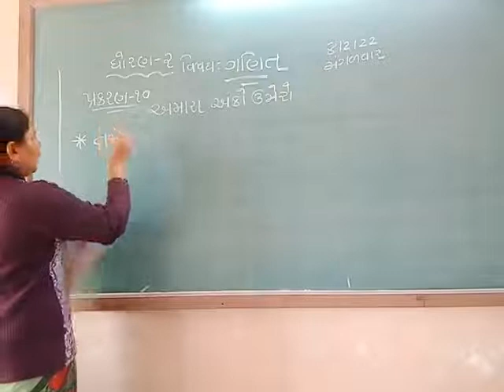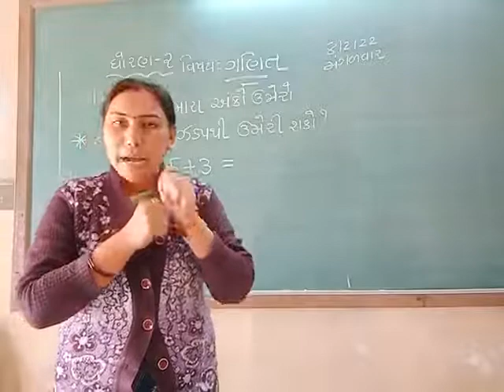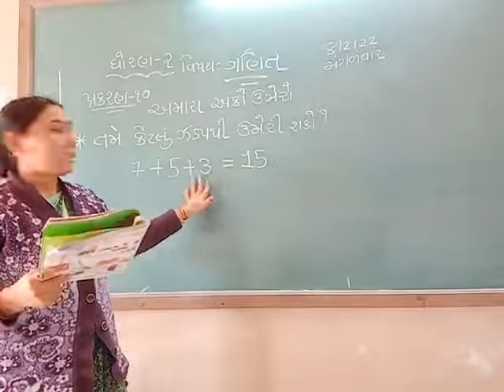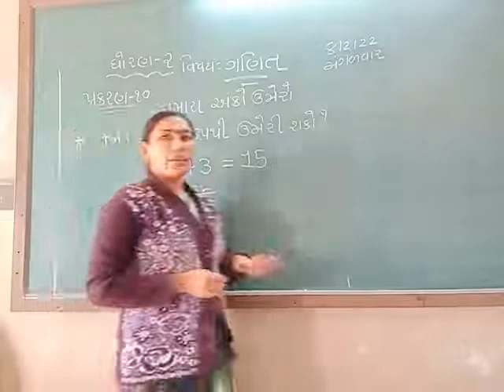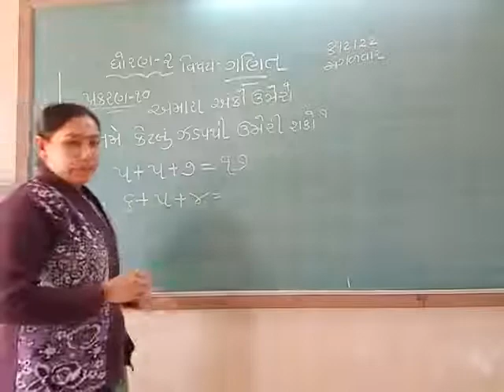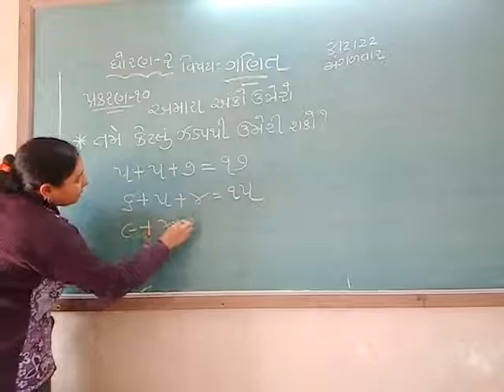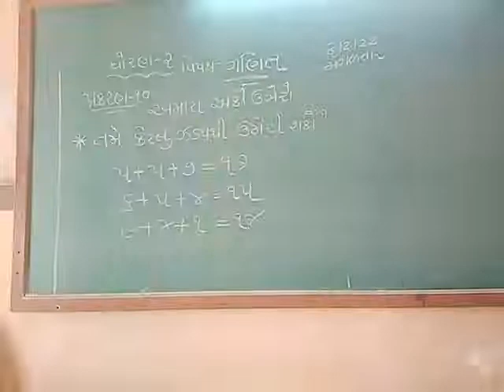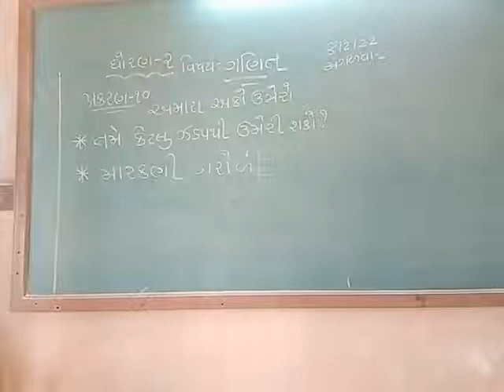STD 2 MATHS 9-2-2022